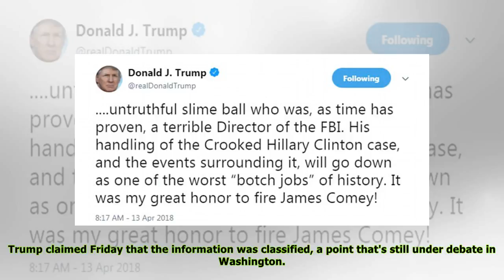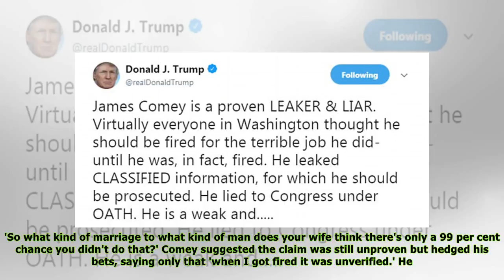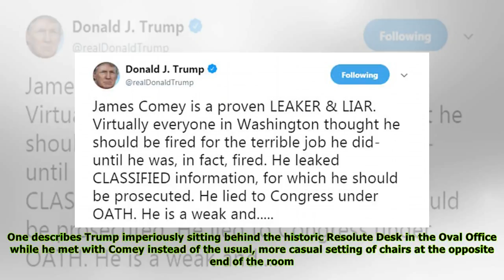Trump says 'slime ball' Comey 'should be prosecuted' for leaking classified info as fired former say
President Donald Trump on Friday called former FBI director James Comey an 'untruthful slime ball' and 'a PROVEN LEAKER AND LIAR' who 'should be prosecuted' for putting classified information in view of the media.
'James Comey is a proven LEAKER & LIAR. Virtually everyone in Washington thought he should be fired for the terrible job he did-until he was, in fact, fired,' Trump wrote in a pair of statements on Twitter. 'He leaked CLASSIFIED information, for which he should be prosecuted. He lied to Congress under OATH.'